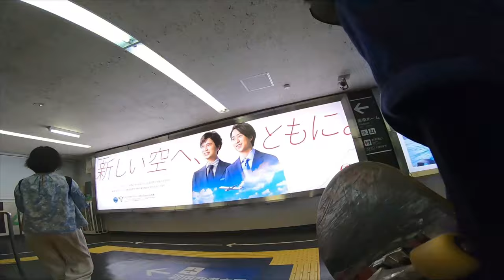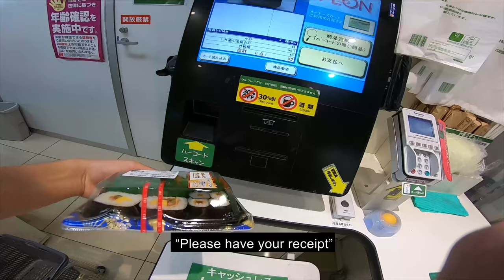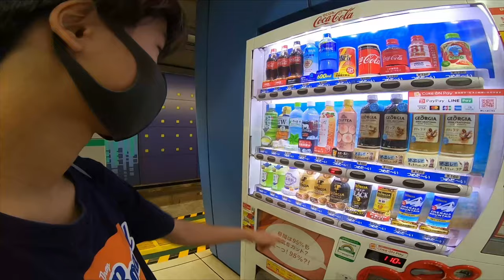Exploring Tokyo by Skateboard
Experience a day in the life of a Japanese skater. Presented by Kaba Skateboards. 日本でのスケートボード An early morning in Tokyo as Issei Shimoyama turns on the GoPro to film a day of skateboarding. GoProで撮影する He travels by scooter to meet his friend and fellow Kaba Sponsor, Takuma Nakamura. Together they skate around Tokyo and take different trains to find unique skate spots. 東京をスケートで駆け巡る They are kicked out of certain skate spots, eat food at others, and skate into the night. A beautiful day skateboarding in Tokyo, Japan. スケートボード日和

Big thanks to Issei for filming this so well and Nakamura for skating like a true lad. Want to see more videos like this? Let me know!

Would you like to learn more about Kaba Skateboards? Visit the link to see more!

**My Equipment**

► MAIN Camera

► I EDIT WITH ADOBE PREMIERE

★☆This is what the day covered!☆★
 * Unboxing new skateboard decks
* A scooter ride through Tokyo and a great view of Tokyo Tower
* Meeting with Takuma and giving him skateboard decks
* Traveling to a Tokyo park and skateboarding near the water
* Eating Japanese breakfast
* Getting kicked out of the skate spot
* Walking near a Tokyo soccer stadium and looking at skate spots
* Boarding a train
* Skating near a fountain
* Getting kicked out again
* Going to a mall in Tokyo
* Going inside a Japanese thrift store
* More train travel in Tokyo
* Skating at a small skate park
* Eating ramen and hanging with friends
* Going home

☆Related videos created by other skate brands / creators☆